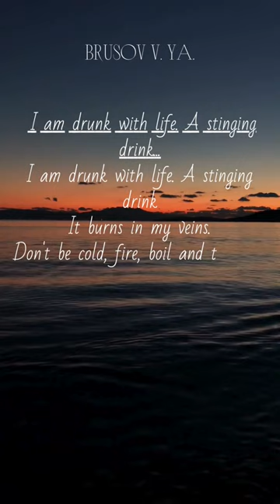Brusov V Ya I am drunk with life A stinging drink